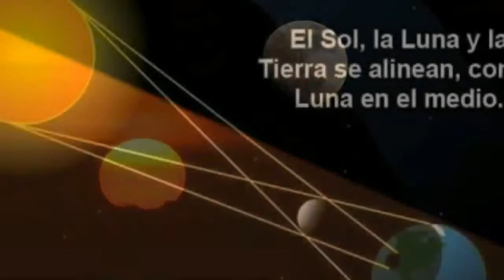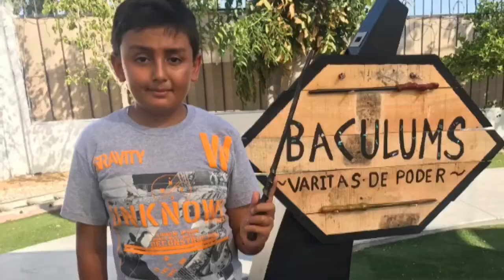Mi aventura en el eclipse solar 2017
El día de hoy les quiero compartir lo que hice el pasado 21 agosto de 2017 cuando pasó el eclipse solar del siglo yo hice algo súper especial